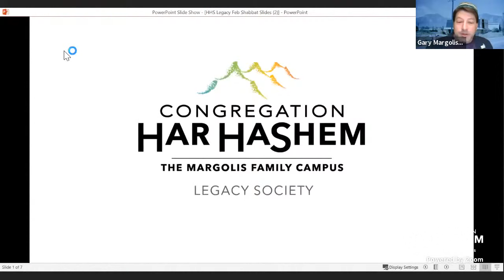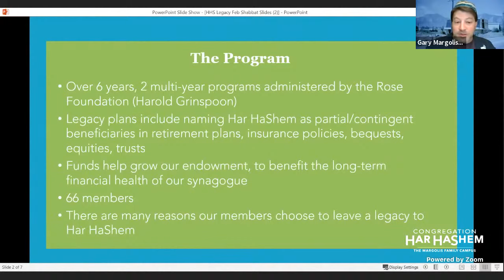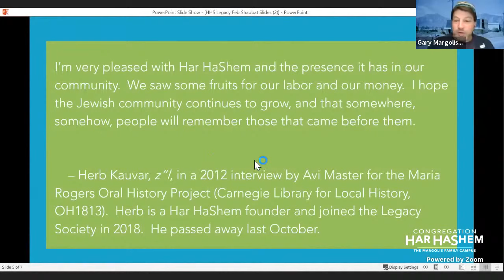Gary Margolis talks about Har HaShem's Legacy Society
Gary Margolis, Board of Trustees member and Co-Chair of the Har HaShem Legacy Committee, helps us to honor the members who are ensuring Har HaShem's future, and the future of Jewish memories for generations to come.